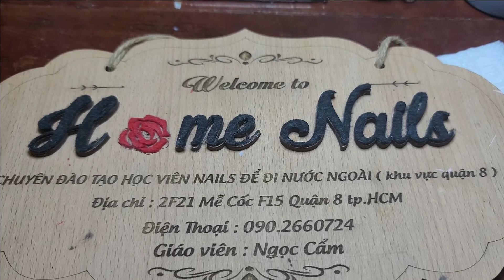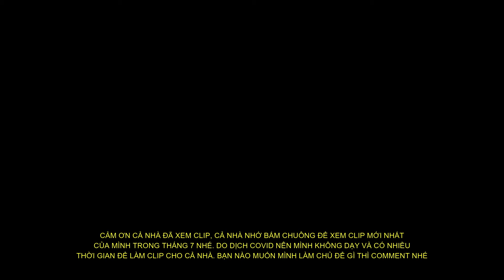HALLOWEEN THEME : DRAWING GHOST | BY HOMENAILS